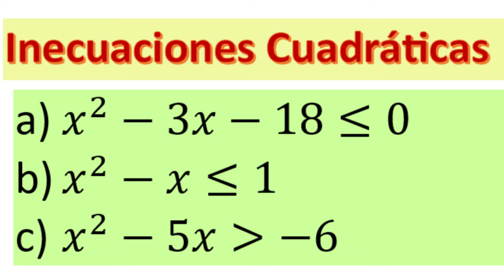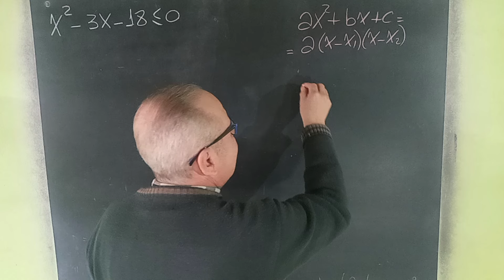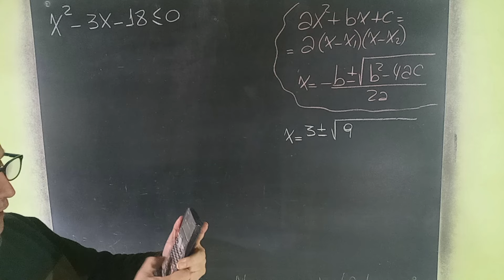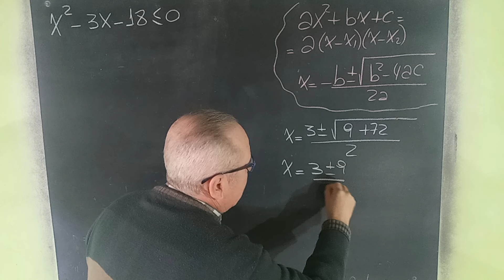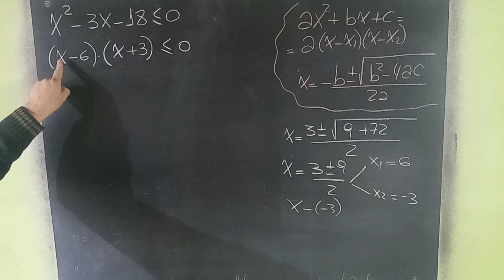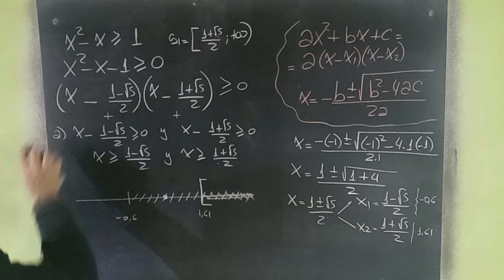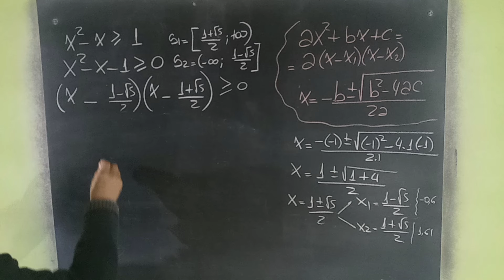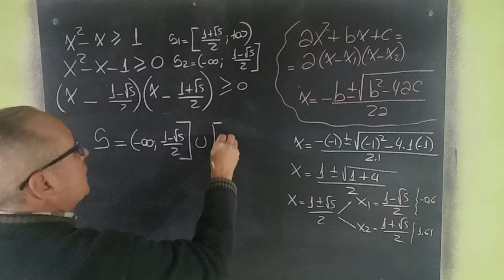Inecuaciones Cuadráticas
Inecuaciones@RicardoJara277